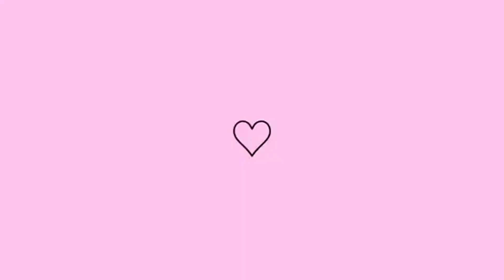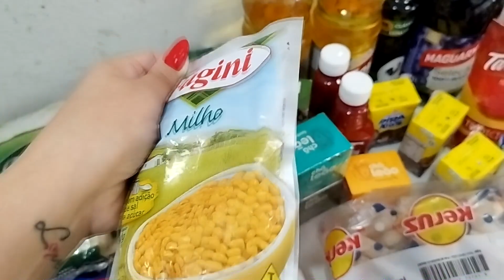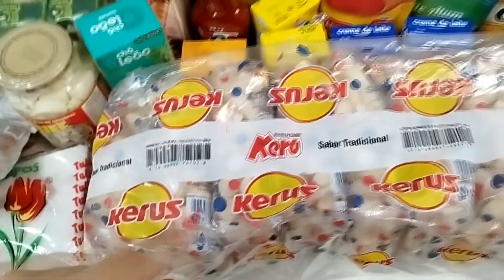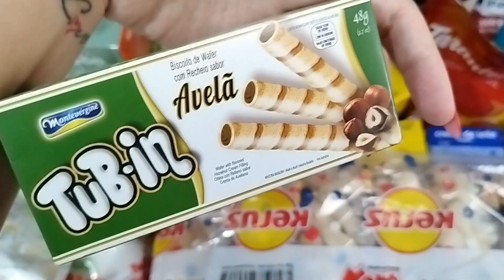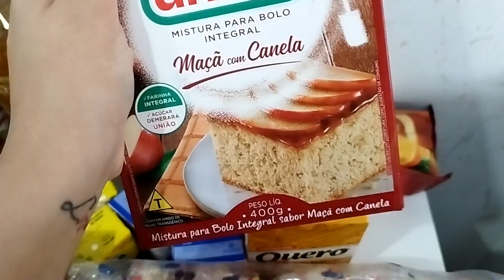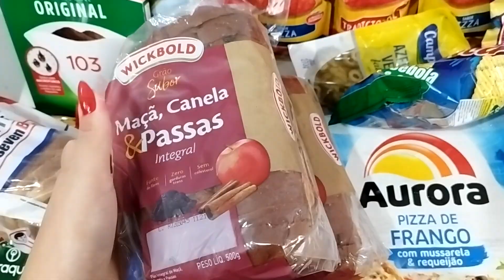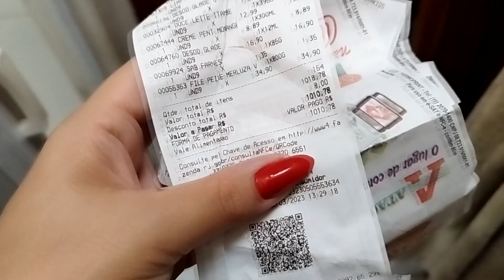COMPRAS DO MÊS PARA UM CASAL E UM BEBÊ NO ATACADÃO- QUANTO GASTAMOS? (ESTÁ TUDO CARO)❤-THAIS GOMES🛒💸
No vídeo de hoje eu mostro a nossa compra do mês de Março. Um beijo. ❤

Um grande beijo, Tata ♡